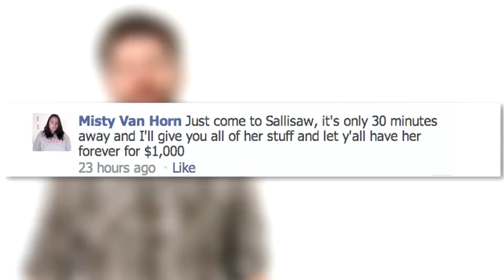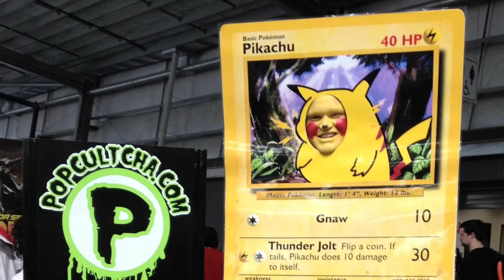Mom Tries to Sell Kids on Facebook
Oklahoma woman Misty Van Horn has been arrested after attempting to sell her children on Facebook.